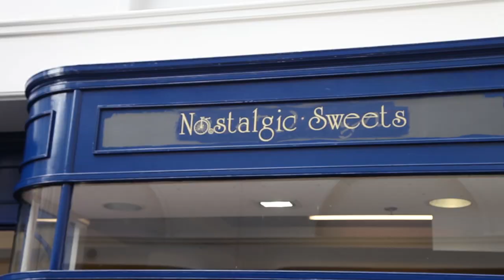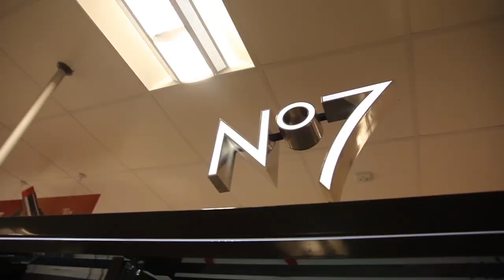Free Shopping - Watch Nicola's £4000 Shopping Spree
For the last month, you've had the chance to win £4000 to spend at CrownGate Shopping Centre thanks to our friends at Rybrook Worcester! Nicola from Tewkesbury fought off some tough competition in the final - and soared to victory. Watch her massive shopping spree!